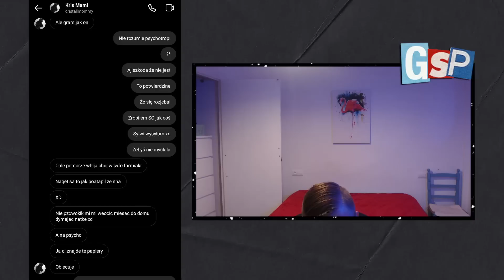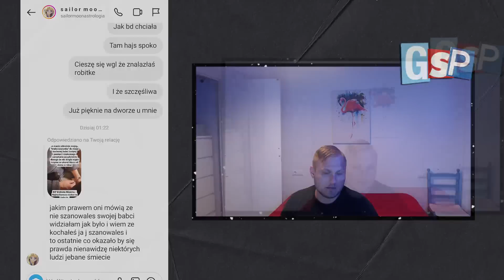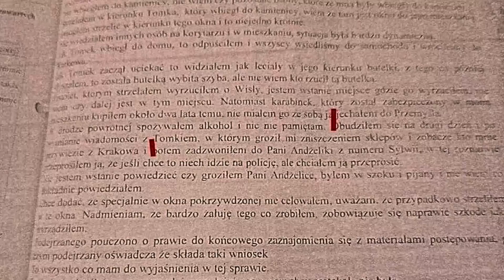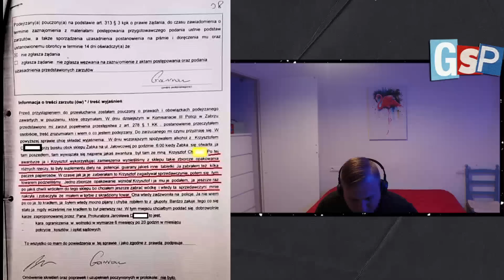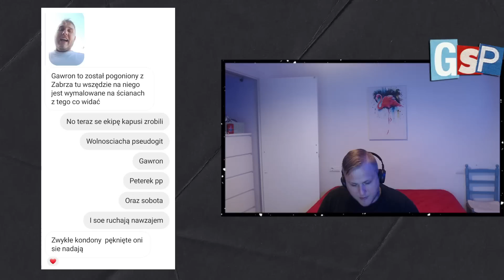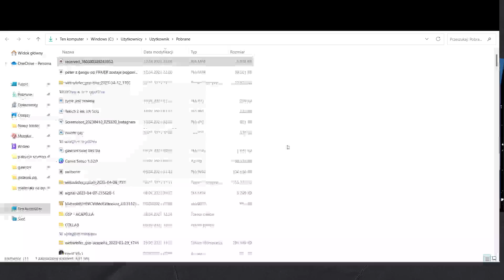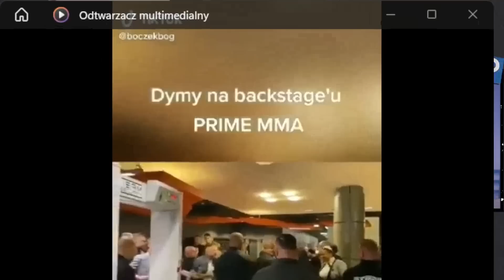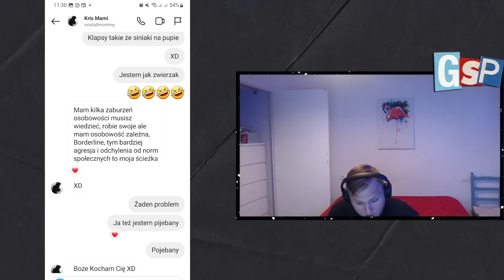GSP Wyjaśnia (Marcina Wolnosciache, Gwarona, Peterka PP czyli Agresywne Koguty)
Dzisiejszy odcinek nie pozostawia nic do dodania, niebawem usłyszycie również dwa dissy jeden ode mnie drugi od całej ekipy na temat tych panów oraz wszystkie numery peterka znikają z wytworni, jesli sie pytacie czemu numery z Piotrkiem Brodinio nie zniknęły dodam ze Piotrek prosił o ich usuniecie a peterek farmazon trzyma je na kanale mimo wyraźnego sprzeciwu żeby móc dalej kłamać ze jest niby spoko. Cala polska z nimi jedzie więc nie będę sie więcej wypowiadał na ich temat. Dziś wieczorem od 21:00 będę na discordzie i po zmianie mieszkania wracam znowu do streamów :) Niebawem również nowe numery w tym "Diss na Elgato" oraz felieton w formie audio "Wars-Sawa" który przygotowałem na potrzeby wydawnictwa Glamrap.